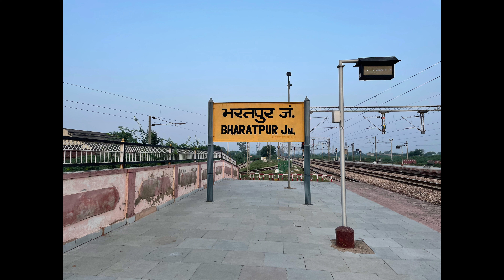Arrival At Bharatpur Junctions During Jaipur Departure. ❤️